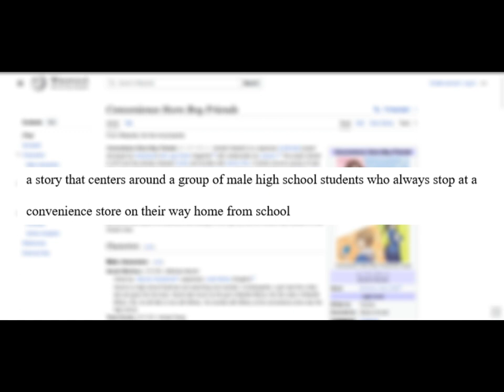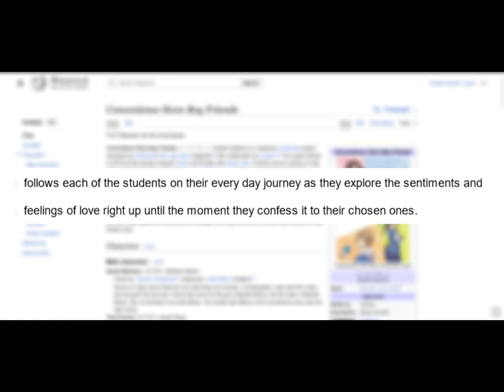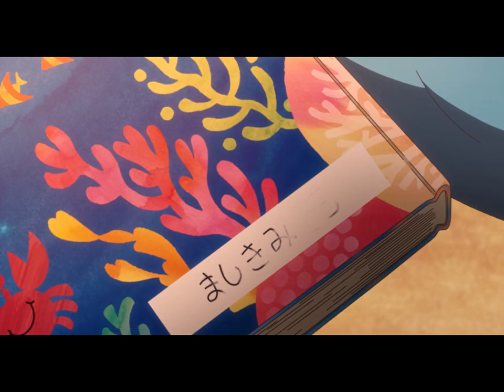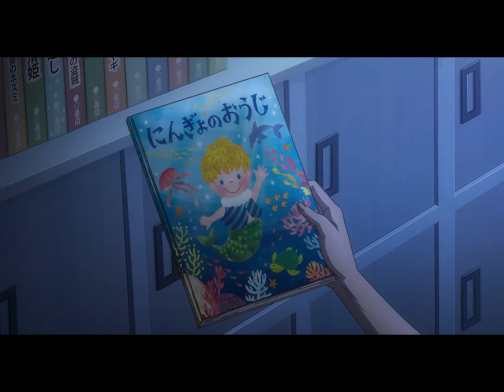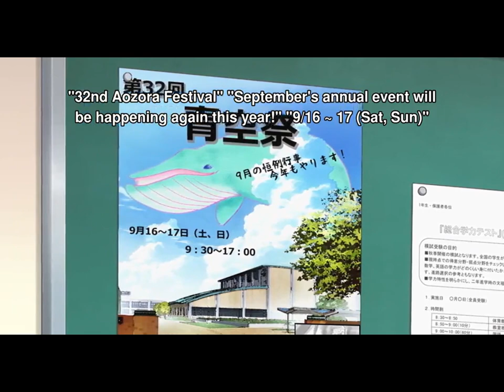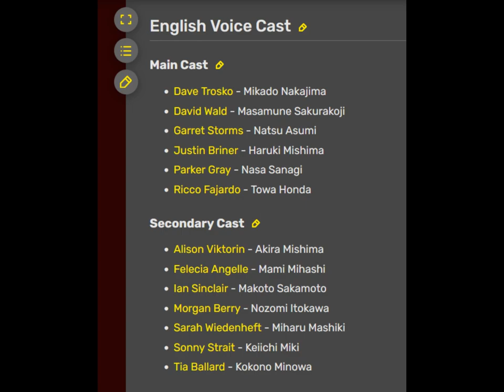Why You Should NEVER Watch Convenience Store Boyfriends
help they're going to eat me unless i do anime reviews please i have a family of young cabbages at home